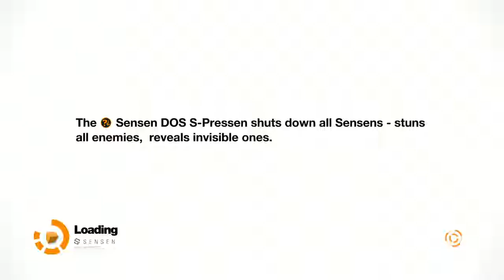I caused this woman to be heartless - Remember Me- Gameplay Walkthrough E18- Headshot-part 4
Remember Me is an action-adventure video game developed by Dontnod Entertainment and published by Capcom. It was released worldwide in June 2013 for Microsoft Windows, PlayStation 3 and Xbox 360.